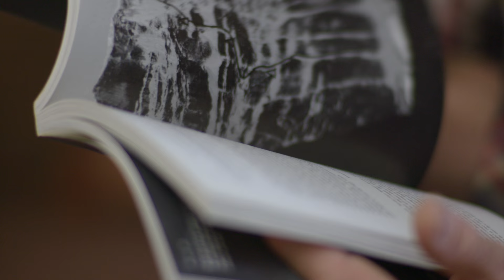The Revenant | Shouldn't Be Alive: Cedar Wright [HD] | 20th Century FOX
Inspired by true events, THE REVENANT is an immersive and visceral cinematic experience capturing one man’s epic adventure of survival and the extraordinary power of the human spirit. In an expedition of the uncharted American wilderness, legendary explorer Hugh Glass (Leonardo DiCaprio) is brutally attacked by a bear and left for dead by members of his own hunting team. In a quest to survive, Glass endures unimaginable grief as well as the betrayal of his confidant John Fitzgerald (Tom Hardy). Guided by sheer will and the love of his family, Glass must navigate a vicious winter in a relentless pursuit to live and find redemption. THE REVENANT is directed and co-written by renowned filmmaker, Academy Award® winner Alejandro G. Iñárritu (Birdman, Babel).

Screenplay: Mark L. Smith & Alejandro G. Iñárritu, based in part on the novel by Michael Punke
Producers: Arnon Milchan, Steve Golin, Alejandro G. Iñárritu, Mary Parent, James W. Skotchdopole,  Keith Redmon

Cast: Leonardo DiCaprio, Tom Hardy, Domhnall Gleeson, Will Poulter